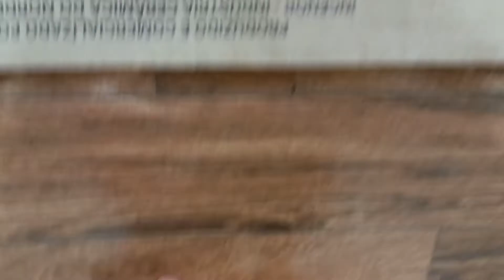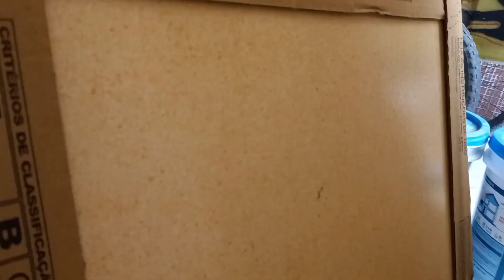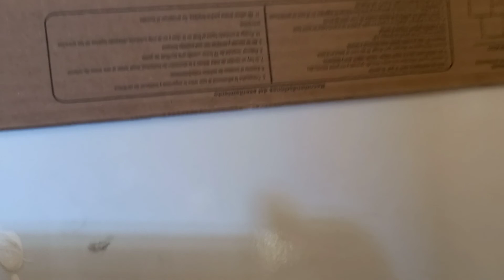Pisos e Revestimentos para a casa Nova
Falo como escolhi meus pisos e revestimentos  a partir da avaliação das vantagens e desvantagens  das ceramicas e dos Porcelanatos

Obrigada a todos que se inscreveram e acompanham o canal. Saúde e paz a todos

Contato Chama no zap 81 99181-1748
 Quer me enviar algo entre em contato